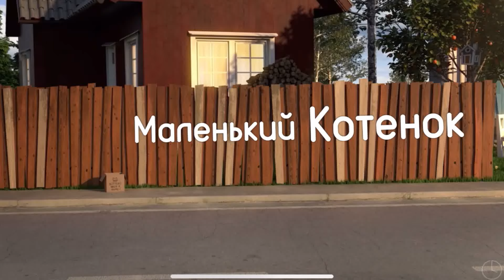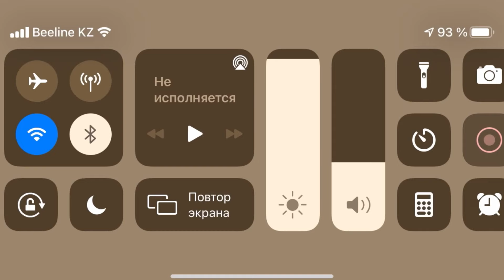Play Fun Cute Kitten Care Games For Kids Adventure - My Favorite Cat Little Kitten Adventure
How exciting! Little Kitten gets invited to a Dress Up Party! ...but the way there is full of little incidents waiting to happen. Pack Little Kitten's backpack to make it to the party safely. Can you remember every item he needs? Don't worry, if things go wrong Little Kitten will always come back so you can care for him: clean and dry him, draw him a map, powder his fleas, put on his special cat-raincoat and much more. with your help he'll make it!

Special features:
• 10 Adorable mini games where you care for Little Kitten when things go wrong
- Powder and brush out the fleas.
- Blow dry Little Kitten and put on his funny raincoat costume and booties.
- Carefully remove the Cacti from Kitten's fur.
- Shapes learning game: oh dear the present fell down, can you get all the sweets back in the tray where they belong?